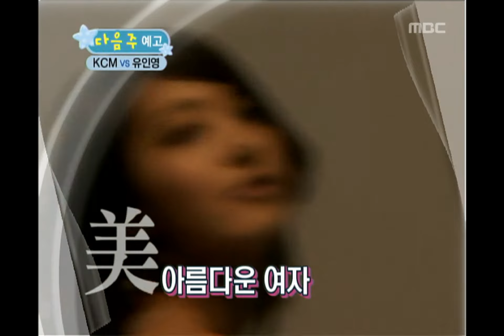행복 주식회사 - Happiness in \10,000, Moon Se-yoon vs Gain(2) #29, 문세윤 vs 가인(2) 20080329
다음주 예고: KCM VS 유인영